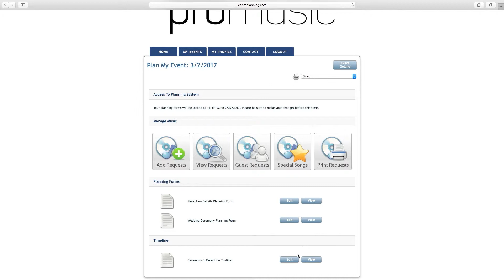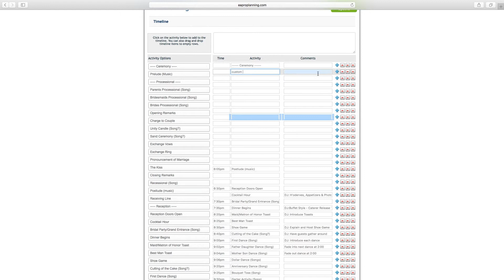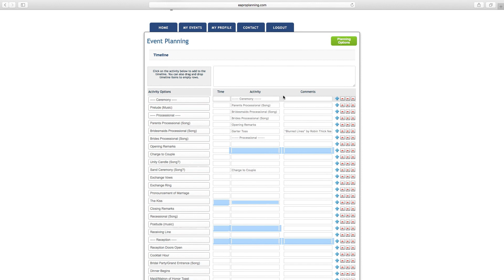Tutorial: Planning Your Timeline - EA Pro Planning